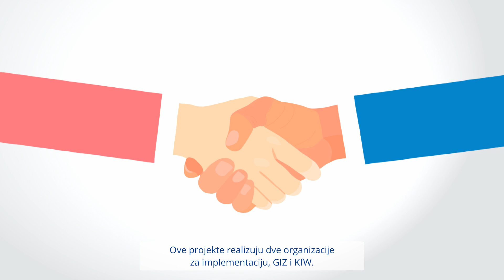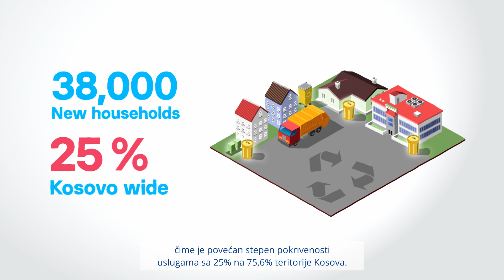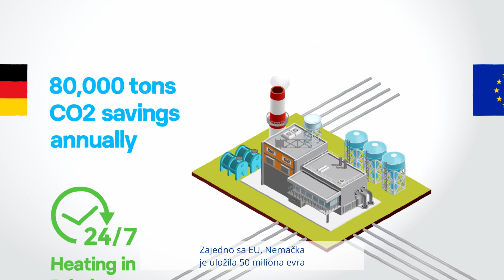Srb subtitles| 20 years of cooperation and friendship: Kosovar-German development cooperation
Some of the highlights from the 20-year cooperation between Kosovo and Germany. In this joint animated video, we present you a few milestones of the journey of cooperation between Kosovo and Germany.